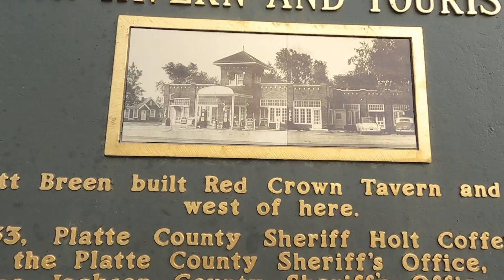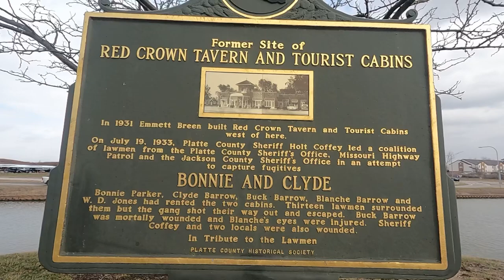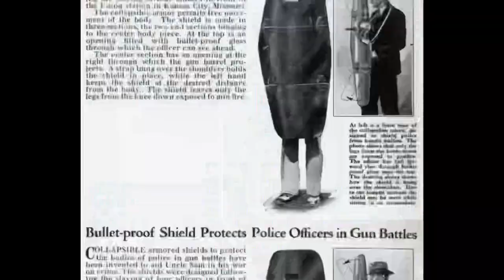BONNIE AND CLYDE: Platte City Shootout (number 10)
The Platte City shootout at the Red Crown Tavern and cabins was the beginning of the end for Bonnie and Clyde. Again, missteps and bad decisions led to easy detection by locals, who alerted law enforcement. I visited the exact site of the shootout, and do my best to bring the events back to life step by narrative step, in spite of the changed landscape. The area is basically unrecognizable. The gang only spent one night here, and fled to their fate in Dexter, Iowa, which was the end of the road for Buck, Blanche and W.D. Jones, who would never be with the gang again. Bonnie and Clyde lived on for ten months until their luck finally ran out. At least the police adequately prepared (for once), and though three were wounded all lived to tell the tale.